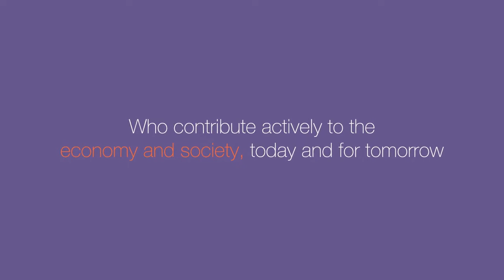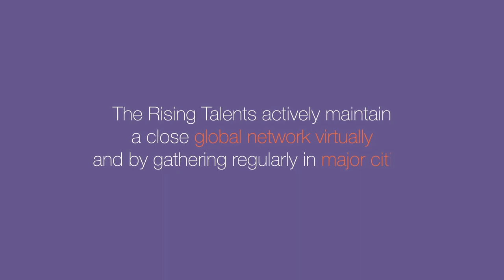Rising Talents 2018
The Women’s Forum Rising Talents initiative, which celebrated its 10th Anniversary in 2017, aims to distinguish highly talented young women who are on their way to becoming influential figures in our economies and societies. This initiative is a commitment to promote women leaders and bring the vision of rising generations to the Women’s Forum.

The Women’s Forum for the Economy & Society and its partners, Eurazeo, Lazard, Spencer Stuart, share a common belief: that the identification and nurturing of talent among women is critical for the future of global business and society.

Each year between 10-20 young women join the Rising Talents network, attend the Women’s Forum Global Meeting and regional Women's Forum Meetings, and benefit from enhanced networking activities during these events and in the future.